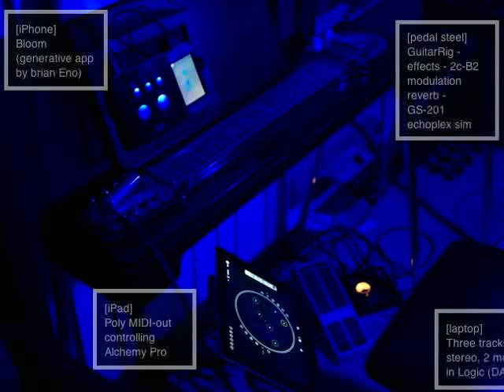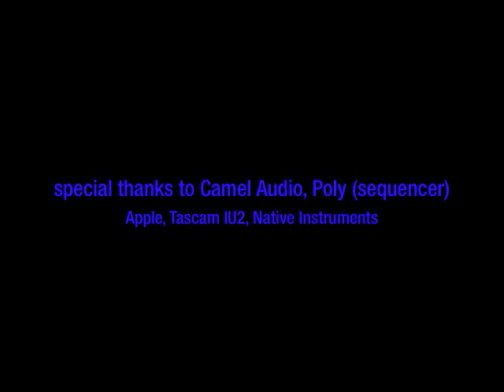Poly-Alchemy-Bloom-Pedal Steel Guitar-Live Ambient "Proof of Concept" mix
quick, 'down and dirty' camera mix of three track test of live mix using iPhone generative app, MIDI-control via iPad of Alchemy synthesizer, and, pedal steel guitar plus reverb flavoring.